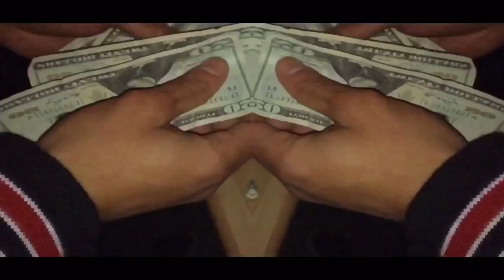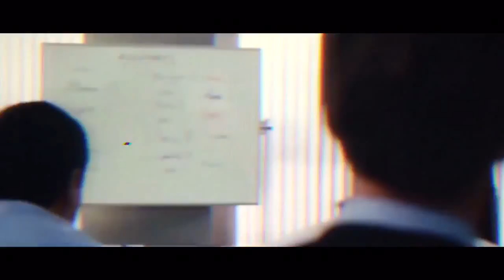2AM Zero#00 ft.$lime Roth$tein "T-REX MUZIK"(Official Video)HD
2AM ZERO FEATURING:$LIME ROTHSTEIN
Free The Guys Free$tyle pt.1
FREE WALT.aka MR.EVERYWHERE
FREE LINI DINERO
FREE DRO
FREE MEECHIE
Directed By:$LIME ROTH$TEIN & O.G.WAYMON
ASSISTANT DIRECTORIAL DEBUT:                2AM ZERO#00